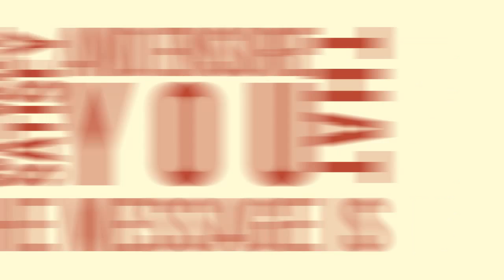Terrative Show Reel 2015